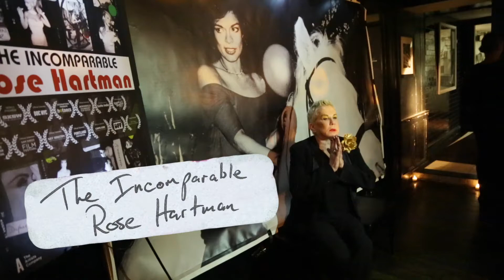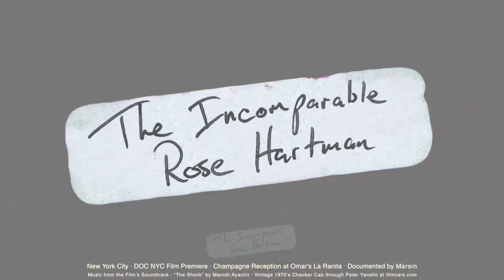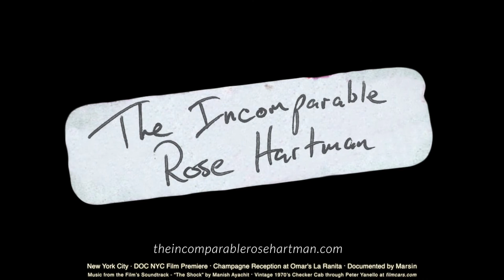The Incomparable Rose Hartman Premier DOC NYC